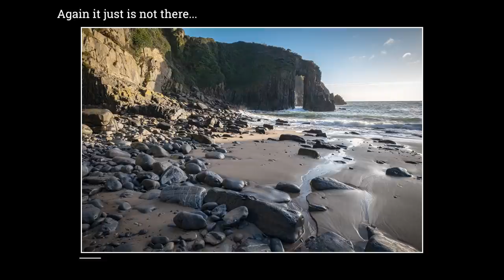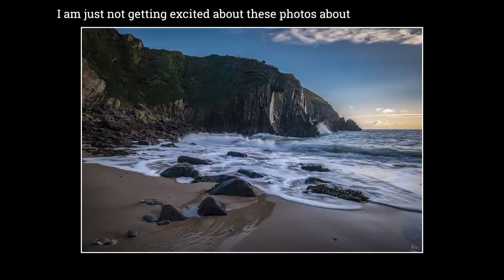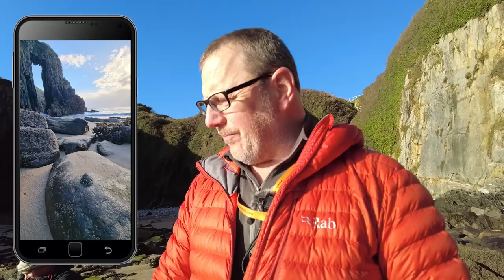Hard to make it Mine, Seascape Location Church Doors in South Wales but how to find new comporsition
Hard to make it Mine, a Seascape Location Church Doors in South Wales but how to find new comporsitions

So Nigel took me to a great seascape location one i have wanted to photograph for some time, It was a nice day but maybe to good for photography. The stunning seasdie location was begging for a great photo but i was not sure how to make it my onw. So many photos of these iconic locations and places you have to work hard to find a new shot. With some work and walking around i think i found the odd one, let me know what you think.

what3words: ///calms.shirtless.aquatic